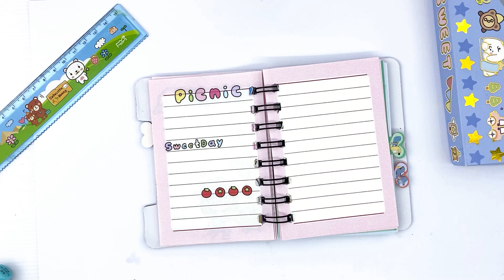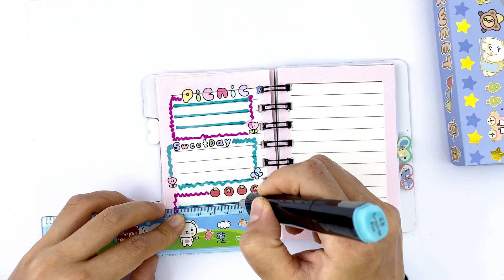Sticker Journaling How to Create a Sticker Wishlist for Seasonal Themes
Hey, fellow creatives! Welcome back to Kid Video TV. Today, we're venturing into the world of Sticker Journaling, and we've got a fantastic guide for you on creating a Sticker Wishlist for Seasonal Themes. 📔✂️ Imagine infusing your journal with the spirit of each season – from blossoming springs to cozy winters. We'll take you through the process step by step, making it easy for you to turn your journal into a vibrant, ever-changing masterpiece. Ready to bring seasonal magic to your pages? Let's get started on this creative journey together! 🚀🌈